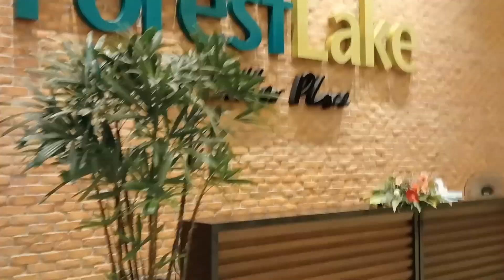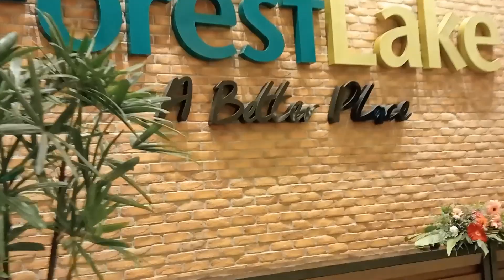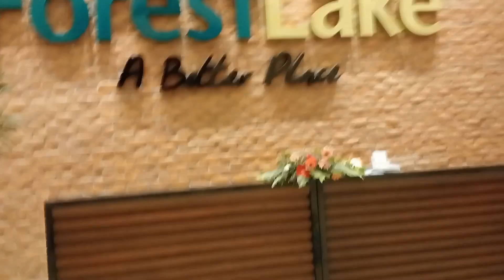From Her bestfriend Mam Lea Dizon Azanza_Testimonial during Pastora Cory B Ramos Memorial Service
Mam Lea D. Azanza testimony for her Bestfriend accomplishments and experiences Pastora Cory B Ramos during her Memorial service at Biñan Laguna.